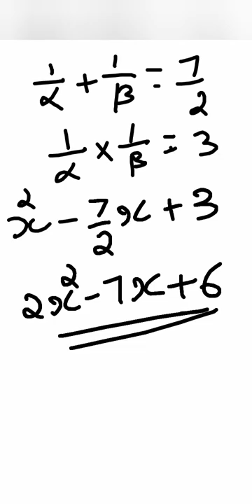10th cbse maths Polynomials malayalam